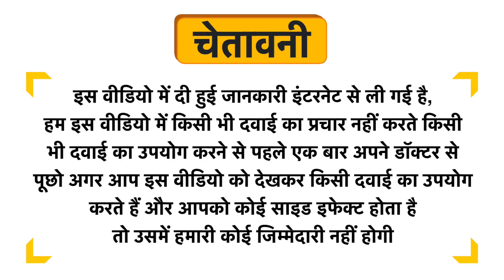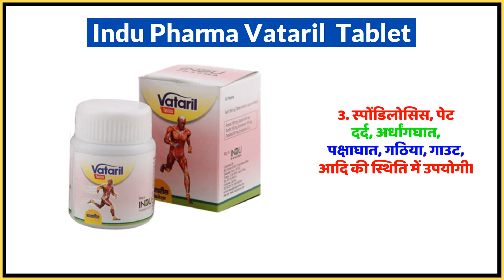Indu Pharma Vataril Tablet Uses in Hindi | Side Effects | Dose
Indu Pharma Vataril  Tablet Uses in Hindi | Benefits | Side Effects | Dose